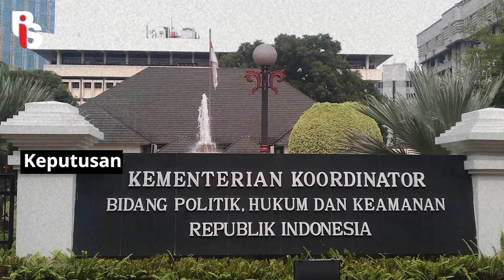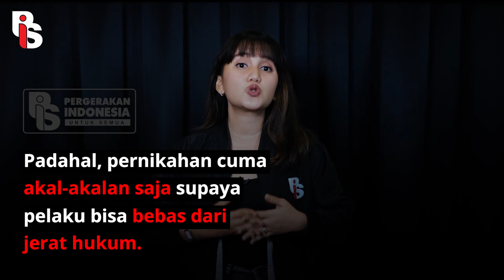ALHAMDULILAH, SP3 KASUS PEMERKOSAAN PEGAWAI KEMENKOP UKM DIBATALKAN I Cindy Florencine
Akhirnyaa kasus pemerkosaan oleh 4 karyawan kementerian koperasi dan UKM kembali dibuka setelah sebelumnya udah masuk tahap  SP3 alias nggak dilanjutkan. Duh semoga aja pelaku bisa dihukum seberat-beratnya ya!

Apps Helo    : Gerakanpis
Snack Video : Gerakan pis